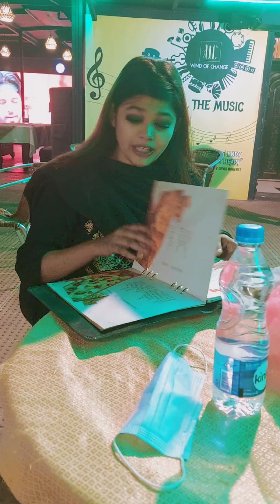একটি সন্ধ্যা আমাদের সাথে❤️❤️